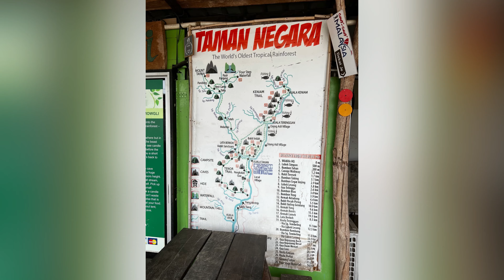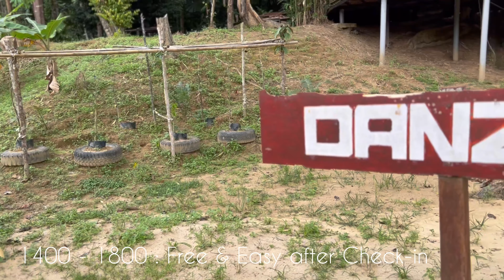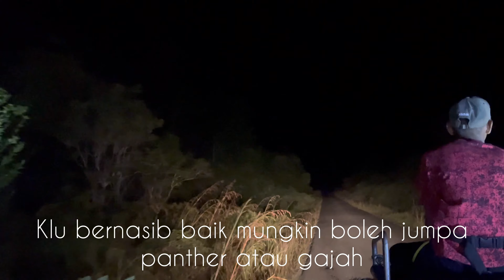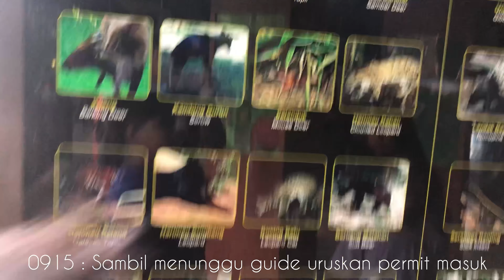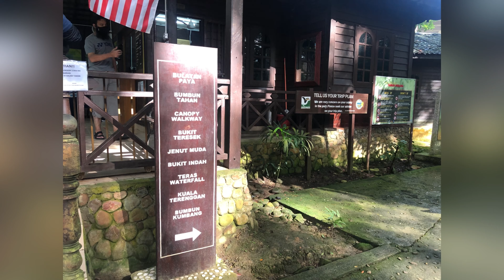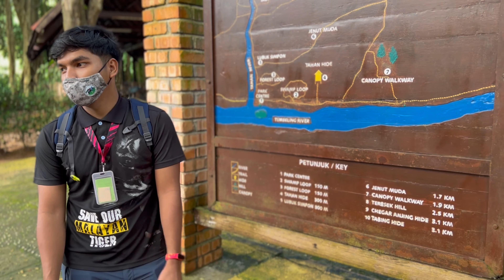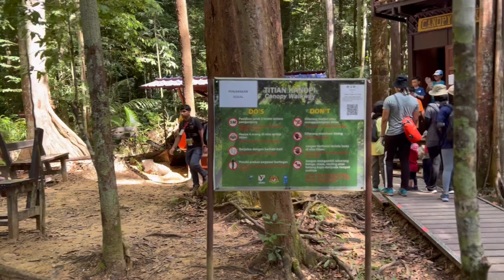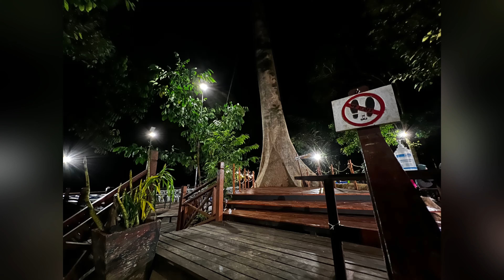FAMILY TRAVELOG | Taman Negara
Lokasi : Danz Eco Resort, Kuala Tahan Pahang

Lagu latar:

Musician: @iksonmusic

Musician: @iksonmusic

Musician: @iksonmusic

Musician: @iksonmusic

Musician: @iksonmusic

Musician: @iksonmusic

Musician: @iksonmusic

Musician: @iksonmusic

Musician: @iksonmusic

Musician: @iksonmusic

Musician: @iksonmusic

Musician: @iksonmusic